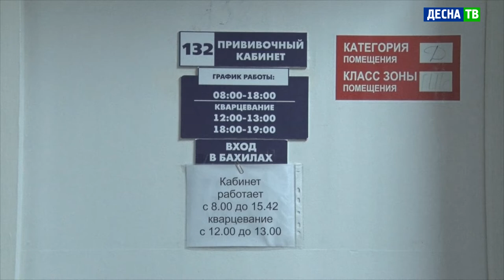Десна-ТВ: В Десногорске продолжается массовая вакцинация от коронавируса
К этому дню, препарат «Спутник V» получили уже более 400 десногорцев. В городской медсанчасти ожидают высокий спрос на вакцину, поэтому уже сейчас она есть с запасом: более 1000 доз. Всего же заказано 12000 доз. В медицинском учреждении готовы принять всех желающих.